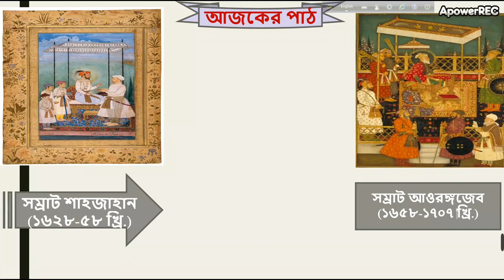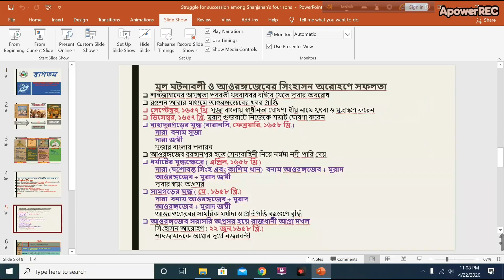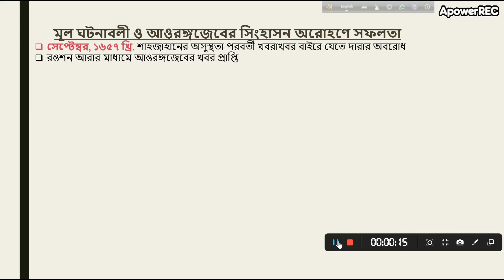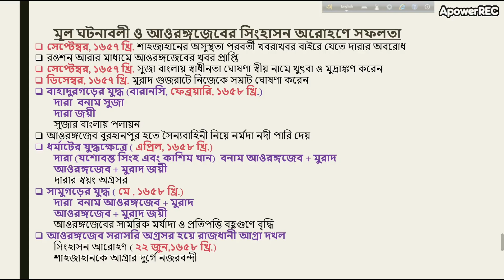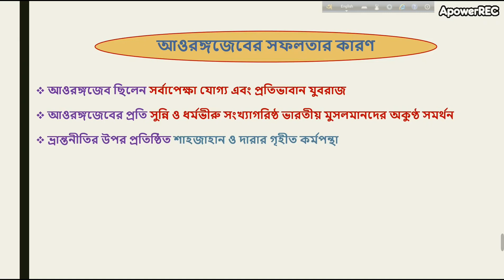Hsc Class 11-12 History and culture in Islam 2nd Paper,Chapter-3